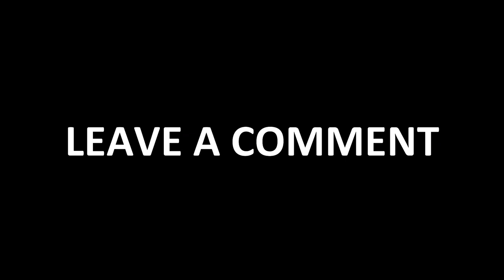Chompers Over Here Sabotaging Us - UNO Gameplay - PART 8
Uno is a video game based on the card game of the same name. It has been released for a number of platforms. The Xbox 360 version by Carbonated Games and Microsoft Game Studios was released on May 9, 2006, as a digital download via Xbox Live Arcade. A version for iPhone OS and iPod devices was released in 2008 by Gameloft. Gameloft released the PlayStation 3 version on October 1, 2009, and also released a version for WiiWare, Nintendo DSi via DSiWare, and PlayStation Portable. An updated version developed by Ubisoft Chengdu and published by Ubisoft was released for the PlayStation 4 and Xbox One in August 2016, Microsoft Windows in December 2016 and for the Nintendo Switch in November 2017.

Stay Updated!